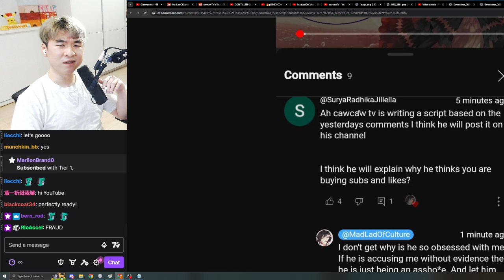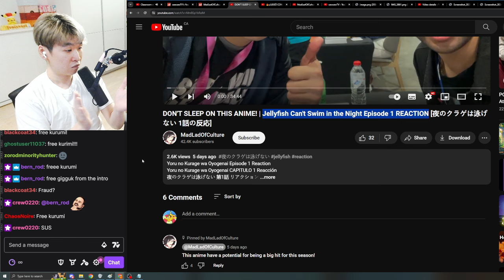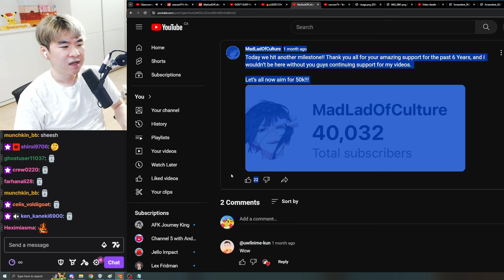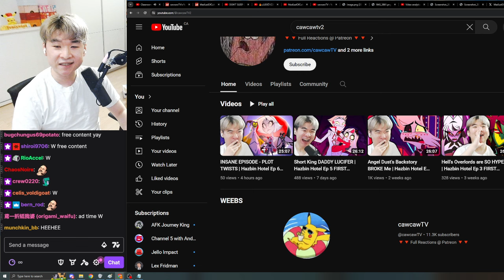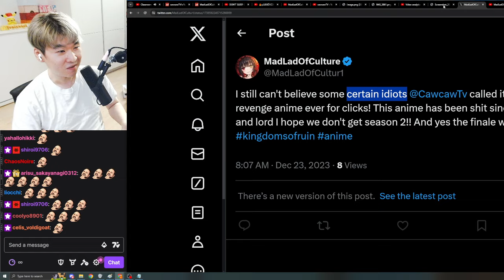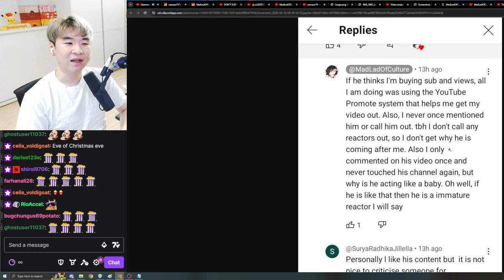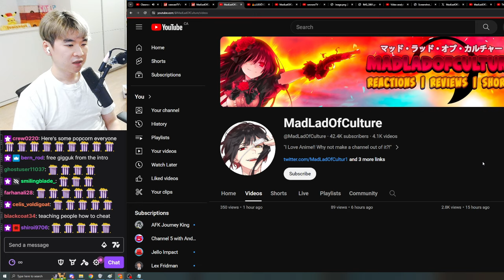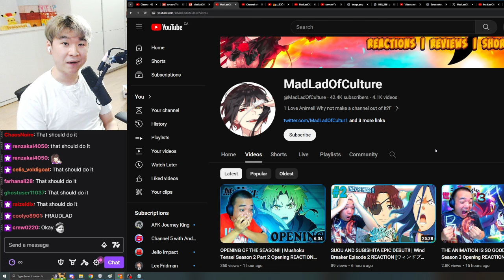FraudLadOfScams *EXPOSED* buying subs & views ??